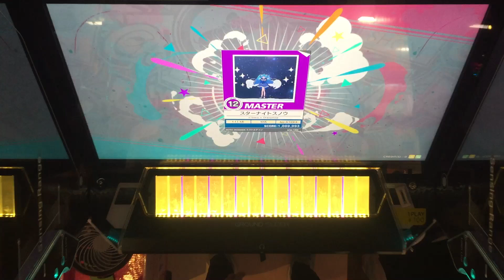【CHUNITHM】AJC(理論値) スターナイトスノウ【MASTER 12+】手元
【CHUNITHM】AJC(理論値)
【MASTER 12+】手元
スターライトスノウ

サムネのとこ(中盤のギターソロ)で踏んで初見1落ち
maimaiの尺に慣れてるとラスサビ終わりめっちゃ油断する